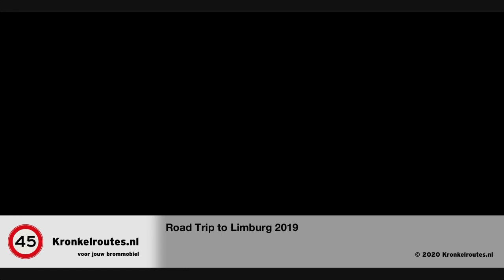Road Trip to Limburg 2019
Op 2 augustus 2019 reden Christa en ik vanuit Amersfoort in een brommobiel naar Limburg. Ons plan om naar vrienden in Amstenrade te rijden is uiteindelijk niet gelukt. We strandden na 177 kilometer met een kapotte versnelling in het Limburgse plaatsje Grathem. Wat ons wél is gelukt is om 7 uur lang heel veel plezier te hebben tijdens deze rit. Dankzij de ANWB is onze brommobiel snel teruggebracht naar de dealer, Bebro in Hoevelaken. Wat je nu ziet is de samenvatting van de hele reis die is opgenomen met een dashcam. En zo kom je net als wij langs de mooiste plekjes in Nederland. Wil je meer weten over rijden met een brommobiel? Ga dan eens kijken op onze website. Tot ziens!

Opname en Montage: Leendert van Gemeren
Muziek: Jan Schepenaar